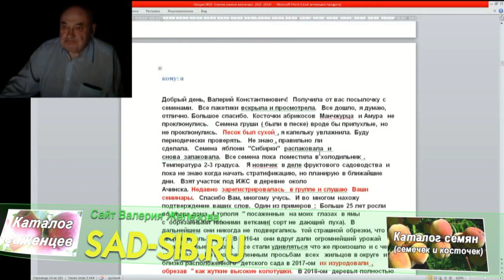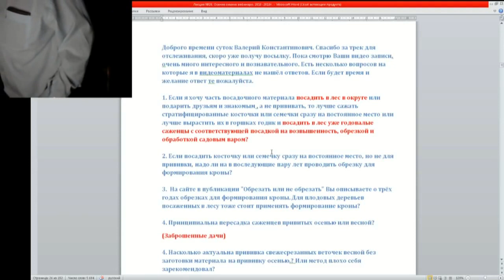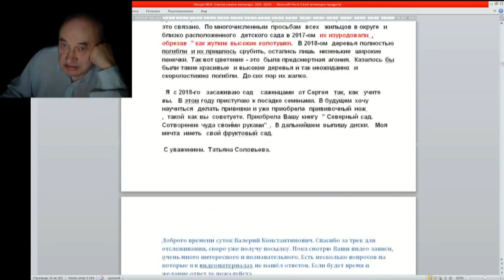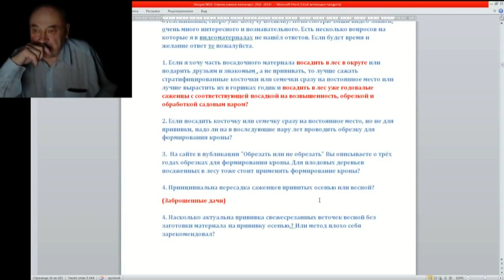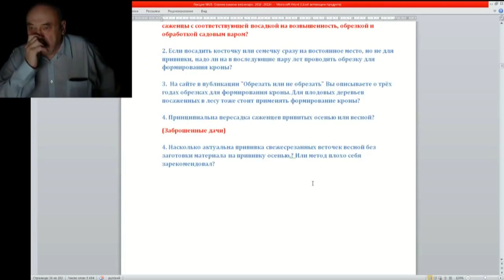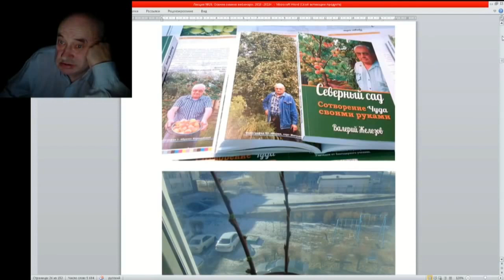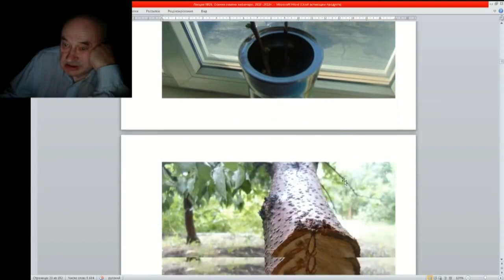20 ч 06 письма и ответы